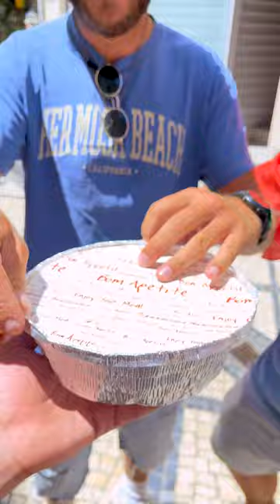1 euro 💰 … ou uma Mistery Box? 😱🐟🇵🇹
1 euro 💰 … ou uma Mistery Box? 😱🐟🇵🇹